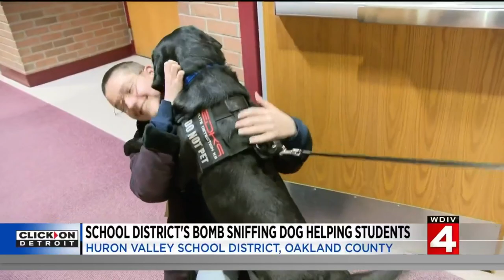Oakland County school district's bomb sniffing dog helping students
Working dog Rosie has just been employed by the Huron Valley School District in Oakland County, where she has several tasks, including sniffing for bombs and explosives. But she's helping students in more ways than one.